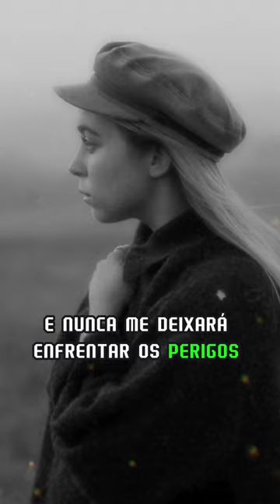Pedido de ORIENTAÇÃO (oração poderosa) 🙏🏽⛪🙌🏼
Senhor, não tenho ideia para onde estou indo. Não vejo o caminho à minha frente.Não posso saber com certeza onde isso terminará. Nem eu realmente me conheço. E o fato de pensar que estou seguindo a Tua vontade não significa que estou realmente fazendo isso. Mas acredito que o desejo de agradar-te de fato te agrada.

Espero ter esse desejo em tudo o que eu faça. Espero nunca fazer nada além disso. E eu sei que, se eu fizer isso, Tu me guiarás pelo caminho certo, ainda que eu não saiba. Sempre confiarei em Ti, mesmo que eu pareça perdido e na sombra do vale da morte, não temerei mal algum, pois Tu estás sempre comigo e nunca me deixará enfrentar os perigos sozinho.

Peço sua orientação hoje, porque busco oportunidades melhores do que ontem. Não me deixe desviar do meu caminho, que Teus olhos me guardem e me protejam de todo perigo.

Obrigada Pai, porque sempre me ouves.

Adaptada da oração “Conduza-me, Senhor”, de Thomas Merton (tradução livre).

Bem-vindo ao nosso canal! Aqui você encontrará momentos de oração, reflexão e meditação para nutrir sua alma e fortalecer sua fé.

Junte-se a nós nesta jornada espiritual e encontre inspiração para viver uma vida plena e abençoada. 🙏❤️

Vamos trilhar juntos o caminho da paz interior e serenidade. 🔔